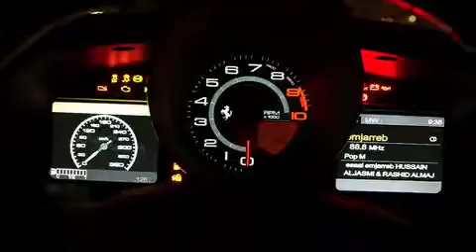Autotrader show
Car show